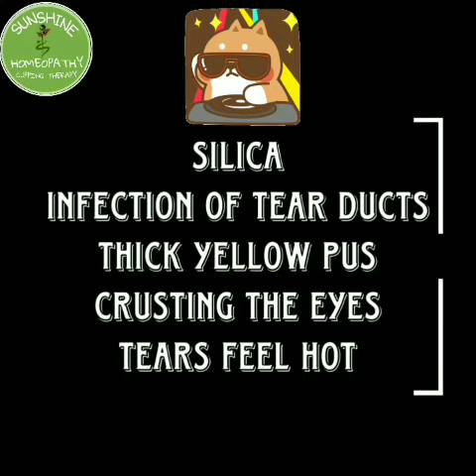HOMEOPATHY FOR CONJUNCTIVITIS|| LEARN HOMEOPATHY FROM BOLLYWOOD SONGS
𝗟𝗘𝗔𝗥𝗡 𝙃𝙊𝙈𝙀𝙊𝙋𝘼𝙏𝙃𝙄𝘾 𝙈𝙀𝘿𝙄𝘾𝙄𝙉𝙀𝙎 𝗙𝗥𝗢𝗠 𝘽𝙊𝙇𝙇𝙔𝙒𝙊𝙊𝘿 𝙎𝙊𝙉𝙂𝙎(𝗣𝗔𝗥𝗧-2)
𝗛𝗢𝗠𝗘𝗢𝗣𝗔𝗧𝗛𝗬 𝗜𝗡 𝗖𝗢𝗡𝗝𝗨𝗡𝗖𝗧𝗜𝗩𝗜𝗧𝗜𝗦